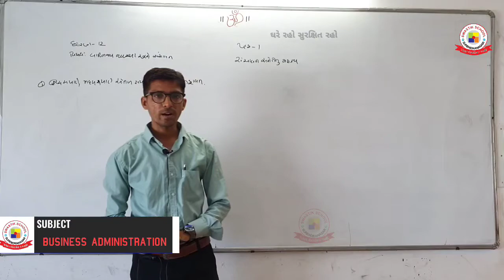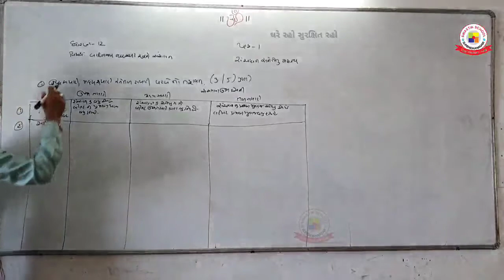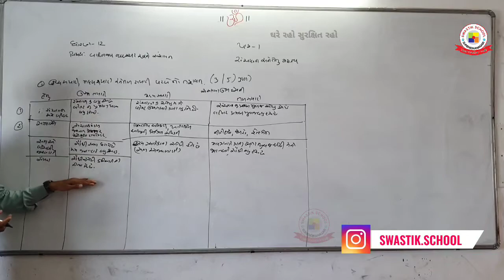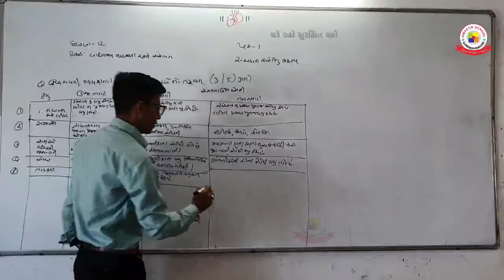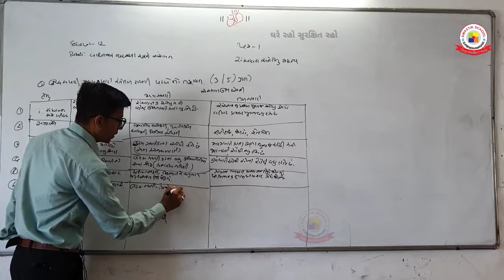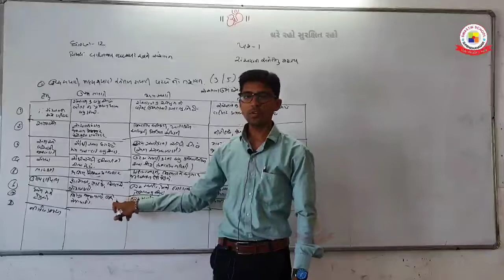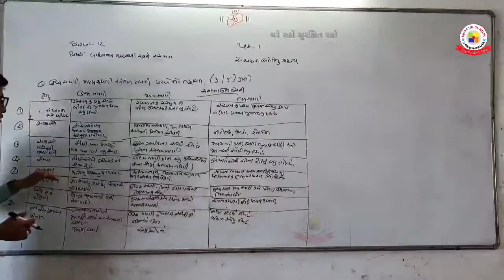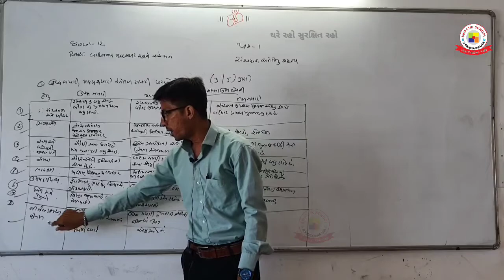સ્વસ્તિક સ્કૂલ || ધોરણ 12 કોમર્સ || વાણિજ્ય વ્યવસ્થા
સ્વસ્તિક સ્કૂલ દ્વારા વિદ્યાર્થીઓ અર્થપૂર્ણ શિક્ષણ મેળવી શકે તે માટે ધોરણ 12 કોમર્સ ના વિદ્યાર્થીઓ માટે વાણિજ્ય વ્યવસ્થા વિષય નો વિડીયો અપલોડ કરેલ છે જે અવશ્ય નિહાળવો

આપ નિહાળી રહ્યા છો સ્વસ્તિક સ્કૂલ ની youtube ચેનલ. જેમાં ધોરણ-10 તેમજ ધોરણ 12 સાયન્સમાં તેમજ કોમર્સના વિદ્યાર્થીઓ સ્વસ્તિક સ્કૂલ ના અનુભવી તેમજ શ્રેષ્ઠ શિક્ષકોના  અનુભવનો લાભ મેળવી અભ્યાસમાં સફળતા પ્રાપ્ત કરી શકે તે માટે આ ચૅનલ પર વિડીયો મુકવામાં આવી રહ્યા છે. તમામ વિદ્યાર્થીઓ અને વાલીઓએ youtube ચેનલ ને સબ્સ્ક્રાઇબ કરી તેના રેગ્યુલર અપડેટ મેળવવા માટે નોટીફીકેશન બેલ  પર ક્લિક કરવું સહકારની અપેક્ષા સહ..